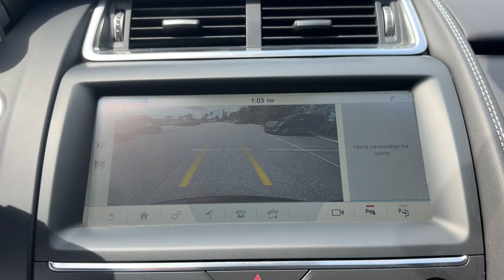2018 Jaguar E-PACE R-Dynamic SE FL Jacksonville, St Augustine, Fernandina Beach, Gainesville, P...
Santorini Black [LISTING_TYPE] 2018 Jaguar E-PACE R-Dynamic SE